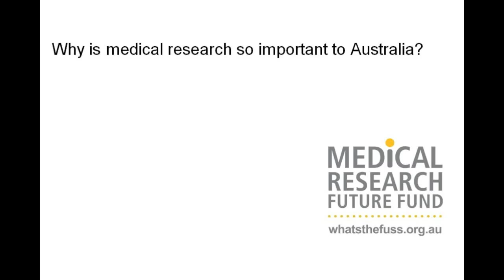Peter Scott on why medical research is important to Australia